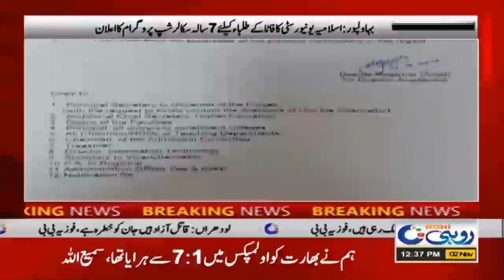Big Announcement! Scholarships For Students l 2 Nov 2020